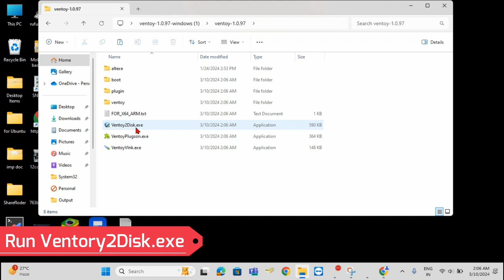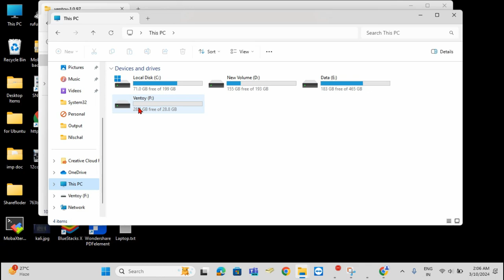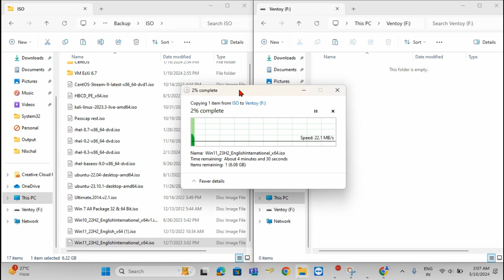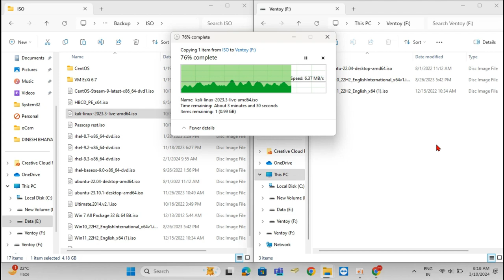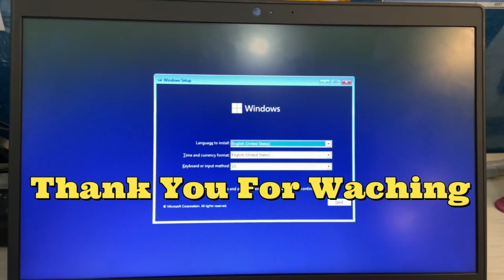How To Create A Multi Boot USB Flash Drive | Ventoy | Multi-Bootable USB Drive | 2024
How To Create A Multi Boot USB Flash Drive

How to Install Multiple Bootable Operating Systems on a USB
How to Create a Bootable USB Drive With Multiple ISO
How to make a MultiBoot USB for all OS
How to Make a MultiBoot USB for ALL Operating Systems